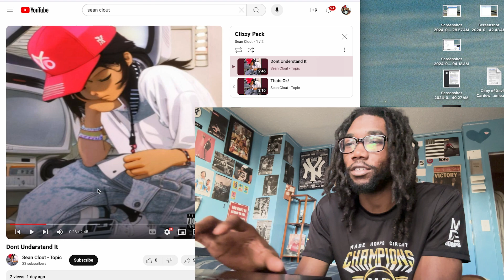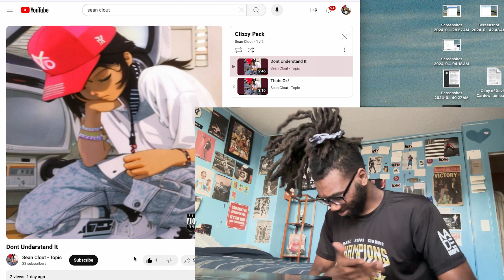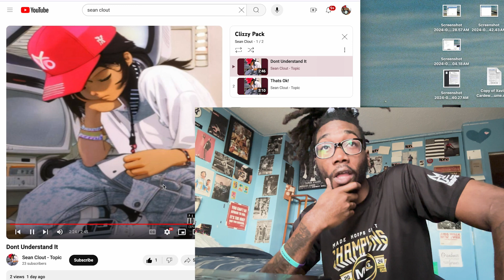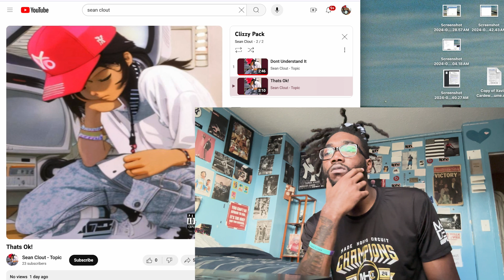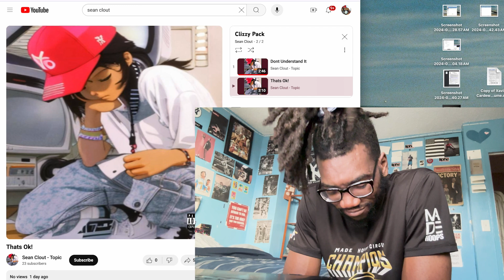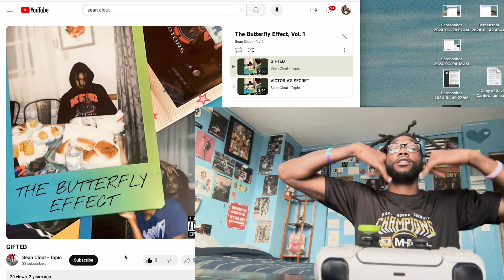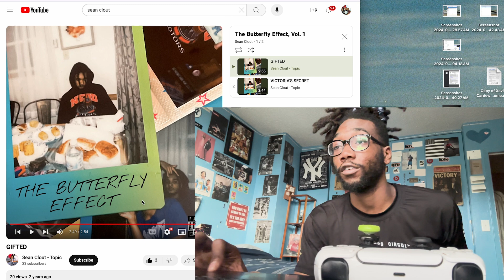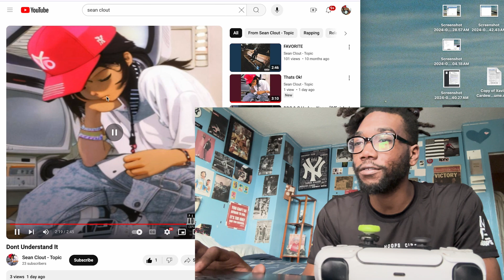SEAN CLOUT - CLIZZY PACK REACTION | LENSOFSIN REACTION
each day is a good day to be 1% better. thank you enough for clicking on this video.

BE CONSISTENT
BE CONFIDENT
BE COURAGEOUS